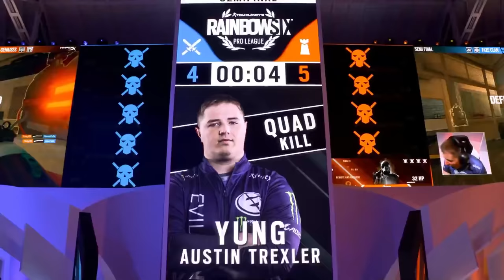The Best Caster Reactions in Siege History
man I miss Kix...

Also this is obviously just my opinion so don't come too hard for me in the comments for not including certain clips

Might start putting more R6 content on here so lmk if you'd like to see anything